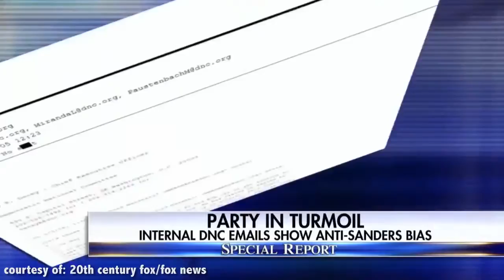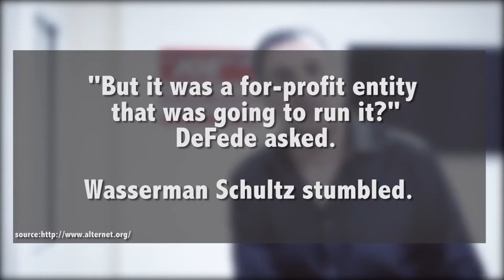Joe Kaufman Five Issues